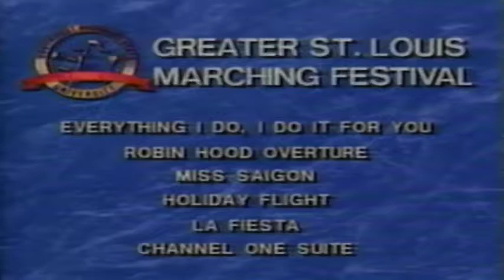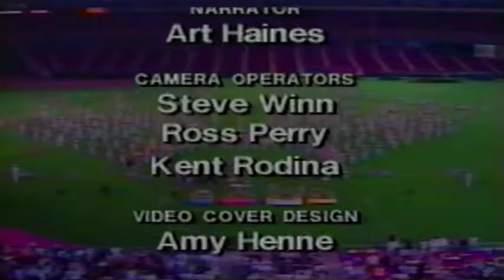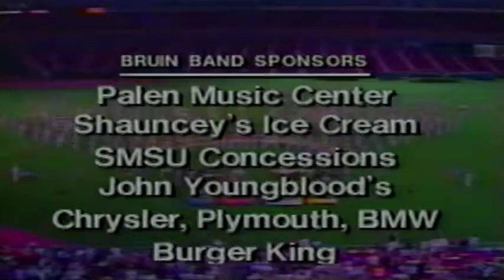1991 SMS PRIDE Band Highlights - Greater St Louis Marching Festival - Encore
1991 SMS PRIDE Band Highlights - Greater St Louis Marching Festival - Encore.
-Robin Hood Overture
-Miss Saigon
- Holiday Flight
- La Fiesta
- Channel One Suite